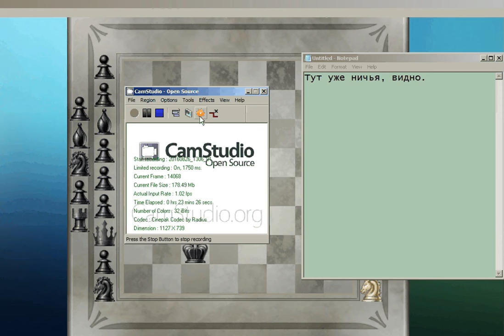draw stockfish 6 level VS microsoft chees titan 8 level